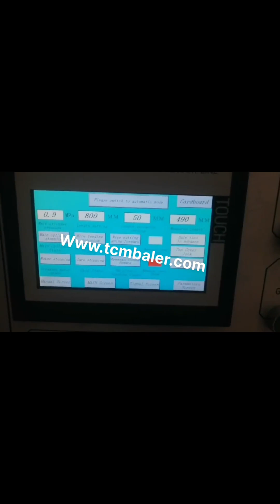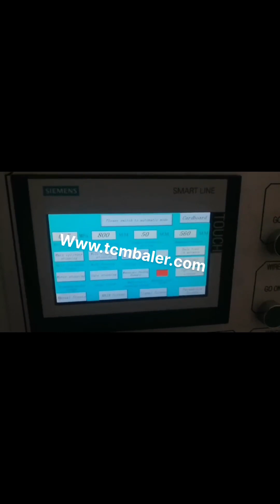tcm baler- chopped shredder paper cardbox baling press baler compactor poland slovakia slovene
shredded paper baler Ethiopia, shredded paper baling press Canada, 2020, 1, 19An additional benefit of baling the shredded paper is to keep control over the chain of custody of secure documents. In view of this situation, TCM BALER provide many kinds of shredded paper baler machine for our customers. Generally divided into vetical shredded paper baler and horizontal baling press, Newspaper baler Mexico, Newspaper baling press machine Kiribati, 2020, 1, 19Horizontal Newspaper baler. Horizontal Newspaper baling machine is also called automatic Newspaper compactor, it is divided into automatic horizontal baling press and semi, automatic horizontal baling machine. After many years of research and improvement, the baling machine has been very stable and reliable in actual production. paper box scrap cartons recycling baler export to Croatia, Philippines, 2018, 5, 7TCM BALER is the most professional China baler machine supplier and manufacturer, we not only produce TCM, HPA180T paper box scrap cartons recycling baler, but also produce many other kinds of baling press machines just like pine straw baler equipment, scrap hydraulic bailing press, cotton seed baler, top quality powder compacting hydraulic, corrugated carton box baling press baler export to Jamaica, Kenya, 2018, 5, 7corrugated carton box baling press baler. Buy Hydraulic corrugated carton box baling press baler with cheap wholesale factory price from China best supplier and manufacturer TCM BALER dealer, we have best quality recycling baler machine for sale than Unite Top, gaode, Harmony, HDM, gradeall Buy waste paper baling machine price shredded paper India, Barbados, 2018, 5, 7Buy hydraulic waste paper baling machine price shredded paper baler with cheap wholesale factory price from China best supplier and manufacturer TCM BALER dealer, we have best quality recycling baler machine for sale than HelloBaler, Harsle, tianfu, vezzani, Jiajing China Automatic Cardboard Hydraulic Baling Press Saudi Arabia, Indonesia, China Automatic Cardboard Hydraulic Baling Press, Horizontal Baler, Plastic Baling Press Machine, Find details about China Scraping Compactor, Garbage Compactor from Automatic Cardboard Hydraulic Baling Press, Horizontal Baler, Plastic Baling Press Machine, , shredded or trimed paper compacting machine sale to Greece, Sri Lanka, 2018, 5, 7shredded or trimed paper compacting machine. Buy hydraulic shredded or trimed paper compacting machine with cheap wholesale factory price from China best supplier and manufacturer TCM BALER dealer, we have best quality recycling baler machine for sale than Harsle, DeHart, shengchong, Huahong, XTPACK Paper Baler Machine Belgium, Paper Baling Press Serbia, Paper baler machines in SINOBALER Sinobaler has a wide array of balers that are ideal for baling paper. In fact, since there are so many paper baler models that handle paper baling. Its best to choose a versatile paper baling press model that will also handle your other baling needs. Paper Shredder Baler Turkmenistan, Paper Shredder Baler Suppliers Switzerland, Alibaba.com offers 75 paper shredder baler products. About 41% of these are other packaging machines, 8% are plastic crushing machines, and 5% are shredder. A wide variety of paper shredder baler options are available to you, such as paper, plastic. Waste Paper Baler Machine Western Sahara, Paper Compactor Lithuania, Waste paper baler is a paper compactor machine which is used to compress and bale the waste paper like office waste paper, paper scraps, as well as old newspaper into a cube. Use the waste paper baler machine to make the waste paper which in loose condition to a tight bale. Recycle Press Baler Baling Machine South Africa, Recycle Press Vietnam, Paper Baling System A Dependable And Cost Cutting Way To Recycle Used Paper. Today with the help of advanced technology almost every place of work whether it is government or private, low or medium or big are making